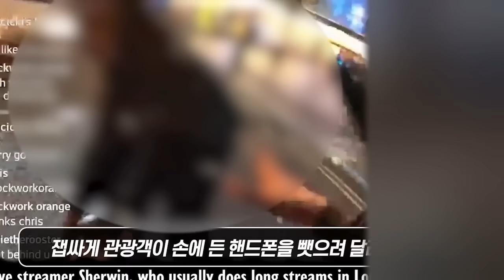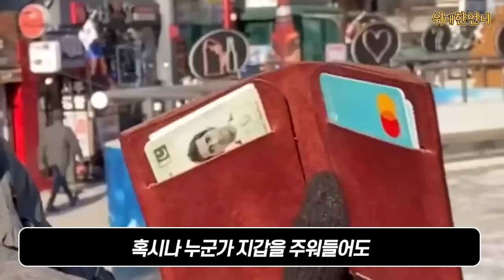한국인들 절대 못믿겠다던 외국 방송사가 한국 길거리에서 실험카메라 해보자 5초 후 경악한 이유